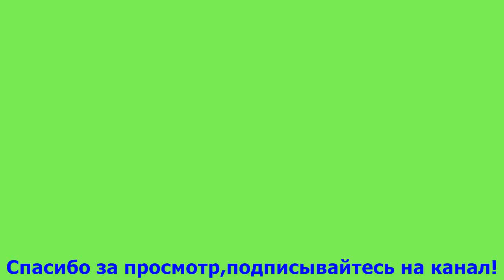Быстрый ремонт электролобзика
Быстрый ремонт электролобзика - не двигается шток пилкодержателя.В видео лайфхак по ремонту электроинструмента в помощь новичкам.
Кто еще не пользуется, советую официальный кешбек сервис AliExpress ePN CashBack(Backit) сюда реально можно не плохо зарабатывать на своих покупках, получаете назад до 7% от стоимости товара, вывод денег от 0,2 $.Теперь на этом сервисе подключились еще 40 крупных интернет магазинов.
Самоделка для авто на модуле записи и воспроизведения звука JQ6500 \voice recorder. Высокотоковые аккумуляторы, универсальная BMS в переделке шуруповерта на литий.
Небольшая переделка аккумуляторного светодиодного светильника с датчиком движения. Как сделать простую GSM сигнализацию на SIM800L и Ардуино.
Как сделать за 5 минут из лампы Е27 лампу Е14.\ How to make in 5 minutes from E27 bulb to E14 bulb.
Карбоновый кабель в подогреве сидений авто Carbon cable in the heated seats of the car. Новогодняя подсветка на бесконечном зеркале, ws2812b и arduino.